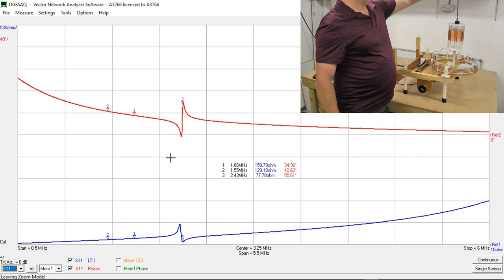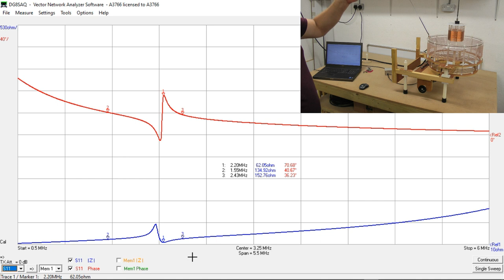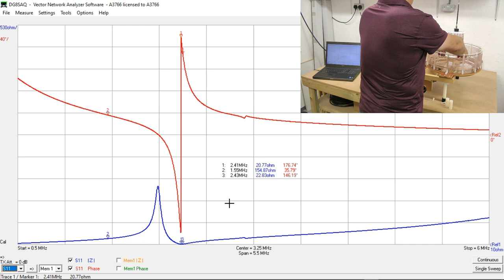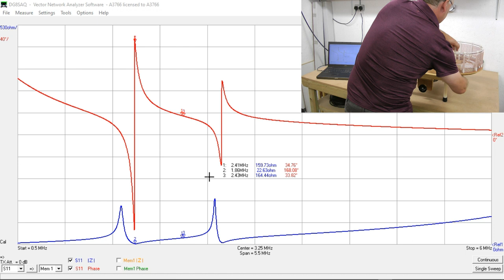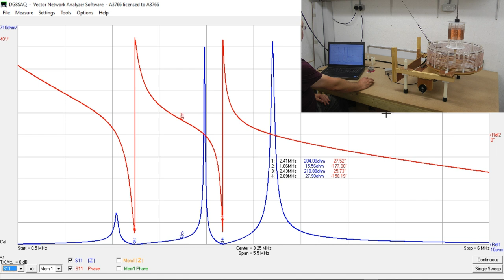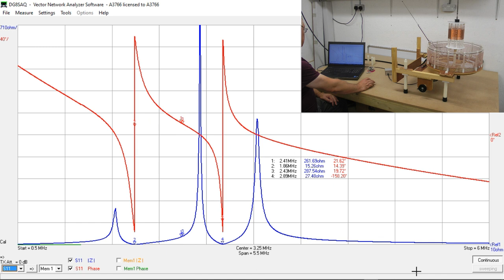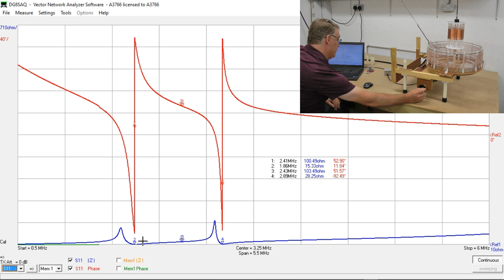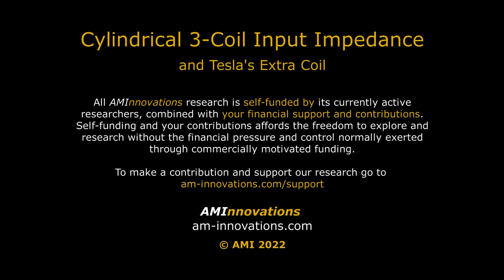Cylindrical 3-Coil Input Impedance - Tesla's Extra Coil